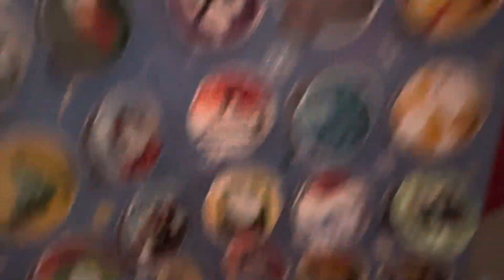Advent calendar series day, 22